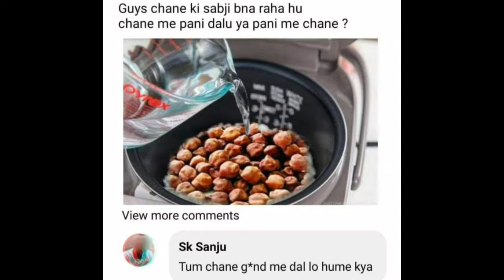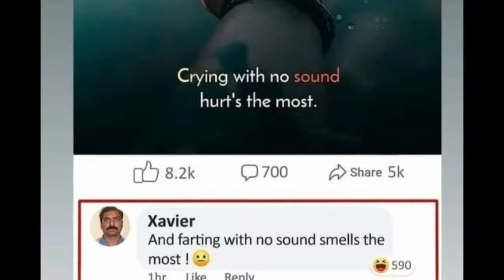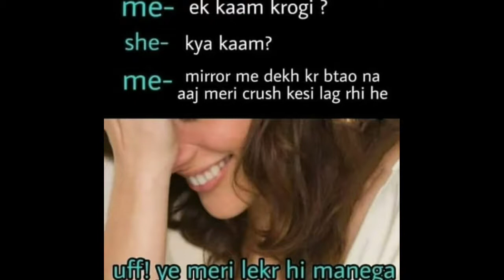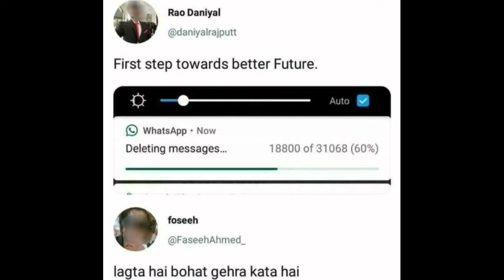Funny memes only legends will understand | meme compilation | UnicOrN Memes | part 199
you enjoy watching such videos then make sure to

Cardit:~》UnicOrNMemes